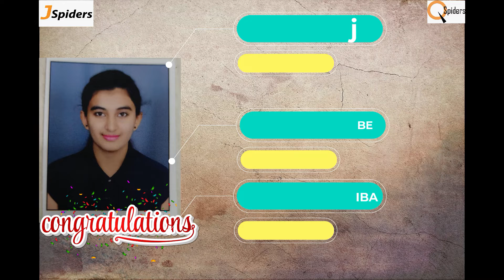Got Placed from Qspiders Jspiders mysore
congratulations - Amuly J
Year of passed out - 2022
stream - BE
Qualification - civil